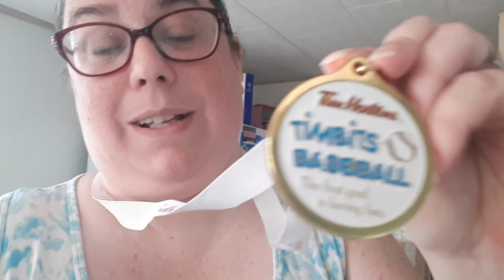T-BALL FUN DAY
Henry had his fun day for t-ball yesterday morning. He did awesome! It was a fun day!